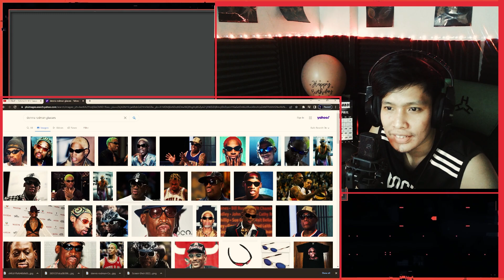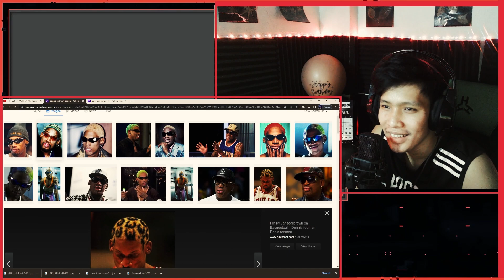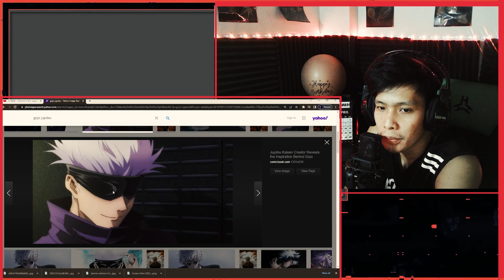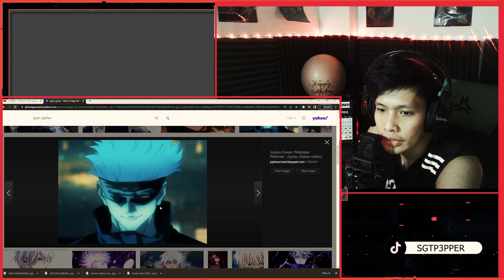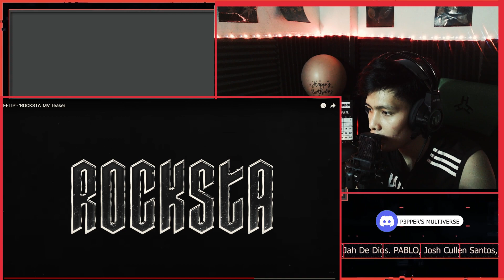FELIP - ROCKSTA MV TEASER - Reaction Video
SALUTATIONS! FOR UPDATES AND FUN GATHERINGS, JOIN OUR P3PPER MULTIVERSE:  .